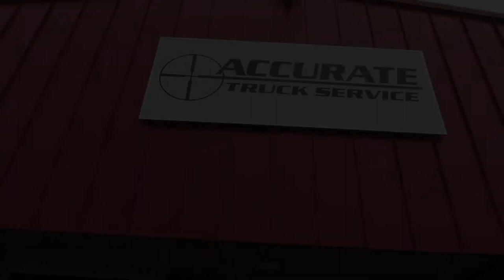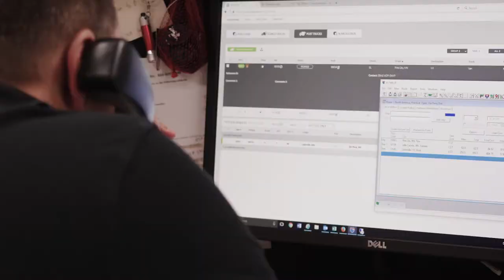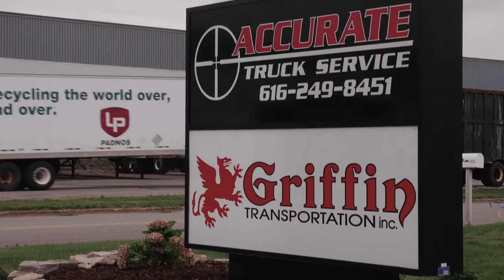MSP Success Story | Keeping Griffin Transportation Online with the Datto Networking Appliance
High availability networking is critical for Griffin Transportation. It’s imperative for dispatchers and drivers to have reliable phone communication, and for every hour Griffin Transportation is offline, the organization can lose anywhere from $75,000-$100,000 in revenue. Watch this video to learn how Datto’s DNA appliance is a key solution to keep Griffin Transportation from experiencing hiccups on the phone, and how your MSP can take advantage of the same technology to ensure business continuity for your clients.

Want to learn more about Datto? Request a demo!